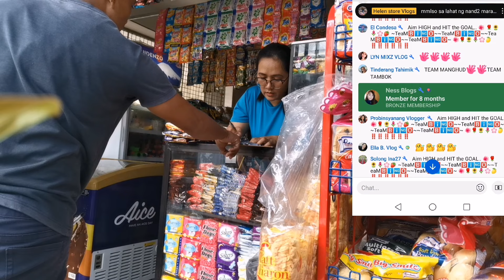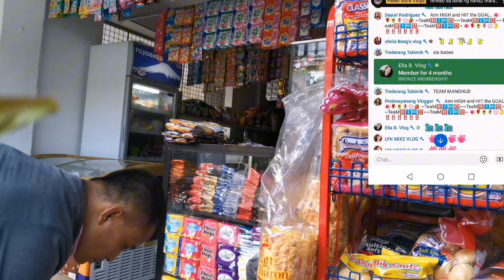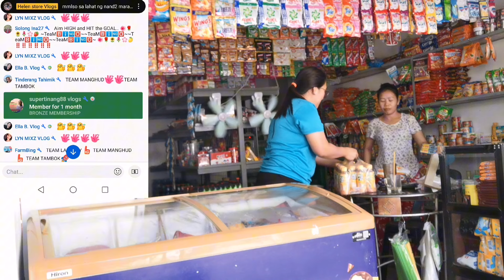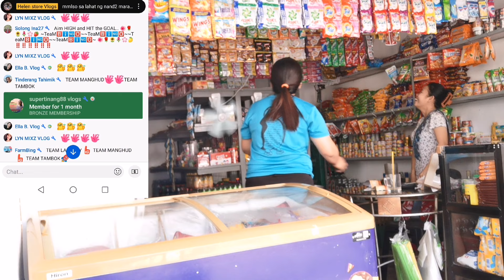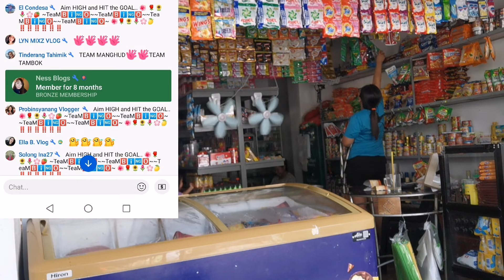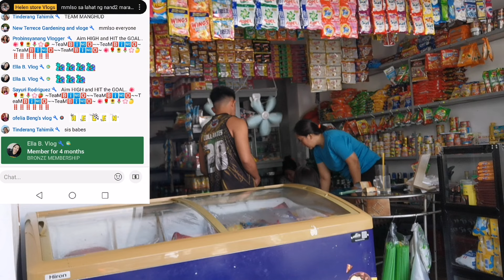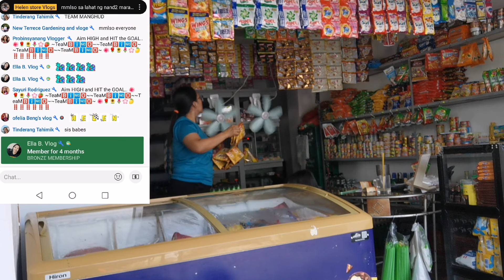Sari-Sari Store Ganap! Jack n' Jill Actual delivery.